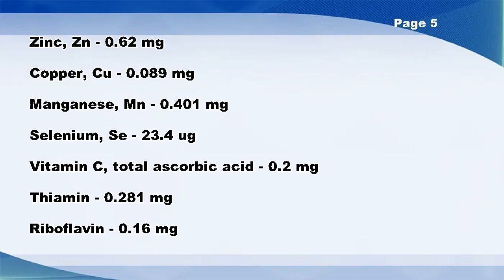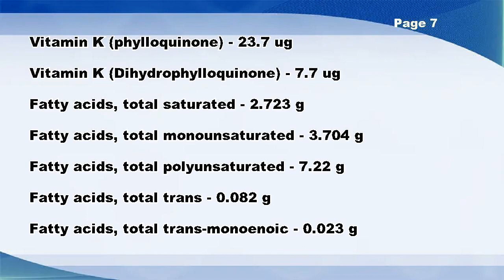BURGER KING, Original Chicken Sandwich - Nutrition Data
BURGER KING, Original Chicken Sandwich -- Nutrition Facts

Glucose (dextrose) - 1 g
Fructose - 1.37 g
Lactose - 0.02 g
Vitamin K (Dihydrophylloquinone) - 7.7 ug